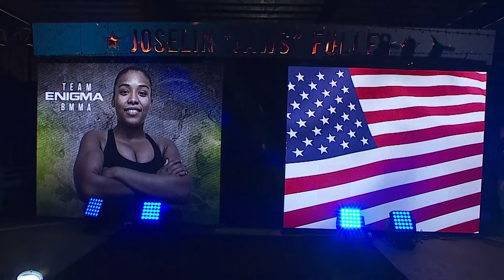UWC 30 - Fernanda "Dinamita" Muñoz VS Joselin "Jaws" Fuller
UWC30 - Fernanda "Dinamita" Muñoz VS Joselin "Jaws" Fuller

Para ver evento estelar ingresa a la app UFC Fight Pass.